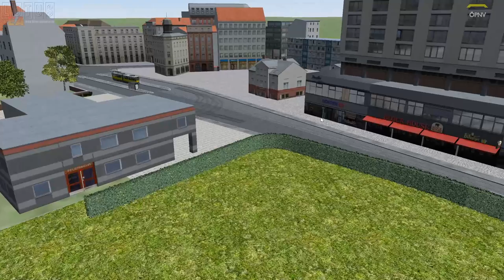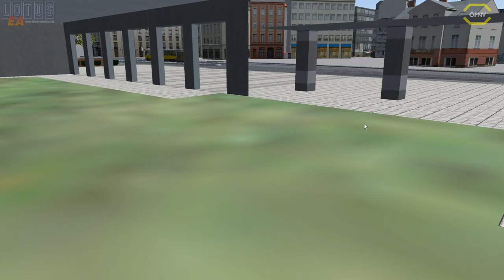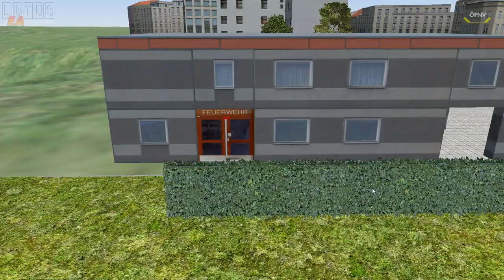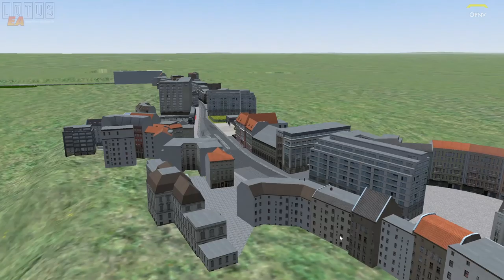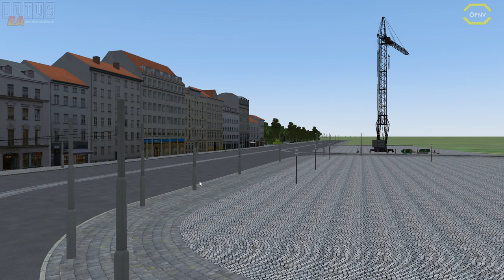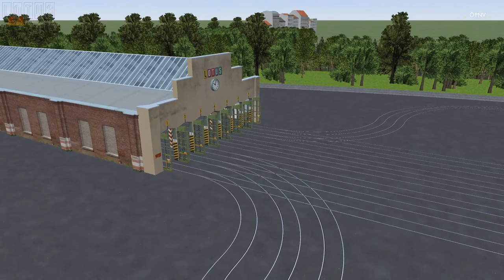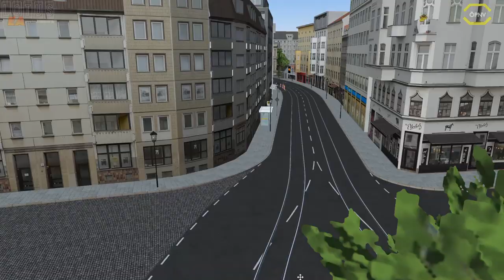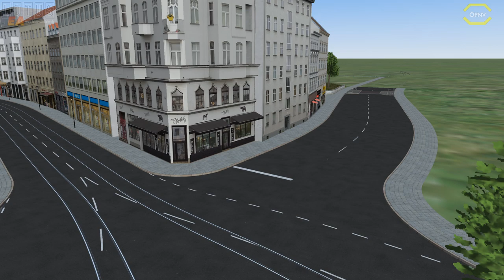LOTUS #113 Easter Egg´s auf Ficta Minga, BonerCity & Meins Map *PC/HD/60FPS/DE*